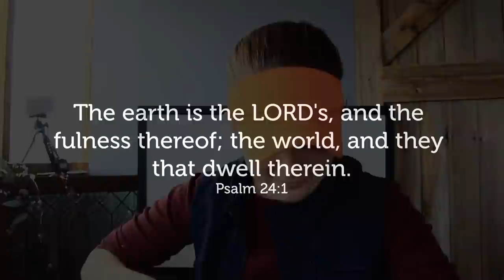HOW TO LOSE YOUR MONEY SHEEP FARMING // For Beginners | Dorper Sheep | Micro Ranching for Profit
This is the 3rd episode in my “Why I Chose Sheep over Cows for my Farm Business” series!  This video talks about some of the profit killers in sheep farming.

This video outlines some serious profit killers in sheep farming operations: the ones we encountered and 3 diseases you want to watch out for when buying sheep for your sheep farm.  While sheep offer many advantages to today’s micro ranchers, the risks involved in sheep farming also need to be considered.

My farm is a Dorper Sheep breeding stock operation. I am located in upper East Texas (the native tall grass prairie region) where we receive above average sunlight and rainfall. This rainfall and sunlight ratio really plays into the carrying capacity of my 23 acre farm.

-the Shepherdess

Profit Killers in Sheep Farming: 0:00
Regenerative Agriculture doesn’t stop all losses: 1:34
Sheep feed inputs are low : 2:37
Our main source of loss on our sheep farm: 3:26
Mineral Deficiencies in sheep: 5:24
3 Diseases to watch for in Sheep Farming: 5:34
Details on my sheep losses in 2021: 7:07

IN THIS VIDEO:
Dorper Sheep Farming Sheep vs Cows Profit
Dorper sheep profitability
Small acreage Cattle farming
Micro Ranching for Profit
Farm Business Plan
beginner farming tips
Cattle Farming

About this Channel: This channel chronicles my journey as a sheep farmer from the very beginning. My primary occupation is in business management. In 2020, I discovered the principles of regenerative agriculture and embarked on a journey with the end goal of building a profitable small farm on 23 acres by 2027. Thank you for joining the journey!